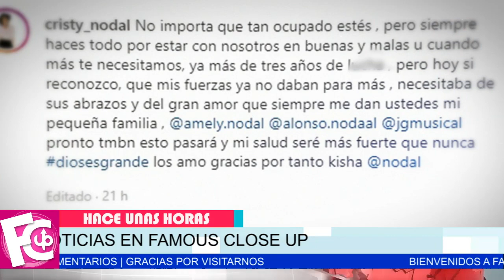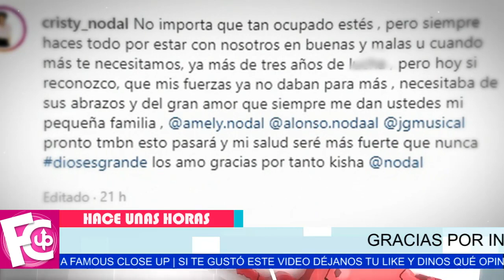⛔😢 Mamá de Christian Nodal 𝗣𝗥𝗘𝗢𝗖𝗨𝗣𝗔 su estado de salud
Mucho ha sido el misterio que ha rodeado en los últimos tiempos la salud de Silvia Cristina Nodal, la madre de Christian Nodal.